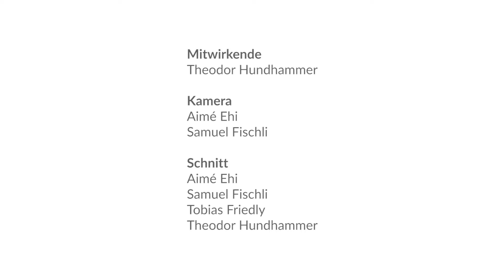Das O als Form im Raum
In diesem Video zeigen wir dir, wie wir die Gebärde des O mit dem Gehen eines Kreises verbinden.

offers videos, trainings and online courses to learn and apply eurythmy for your well-being and for everyday life.